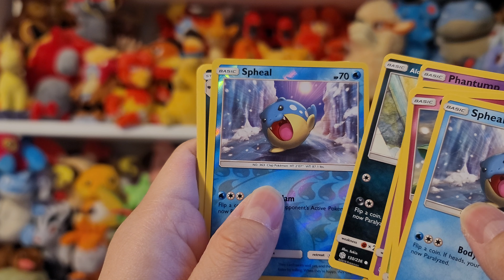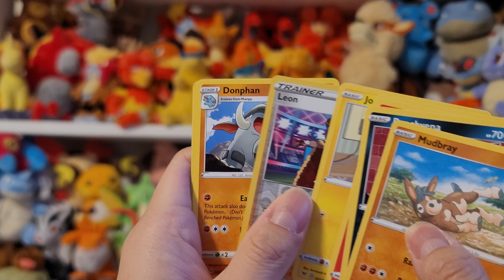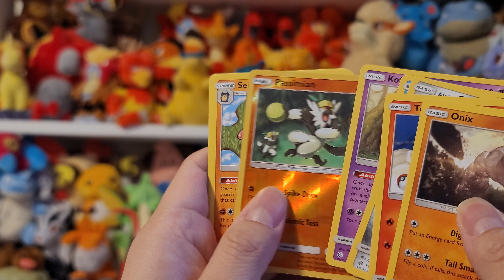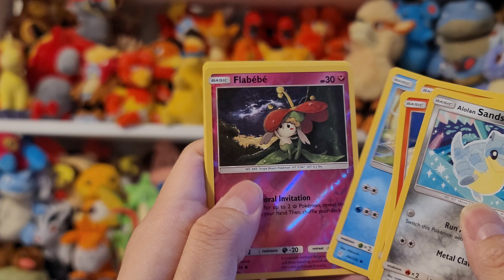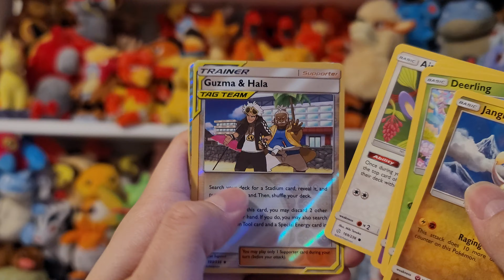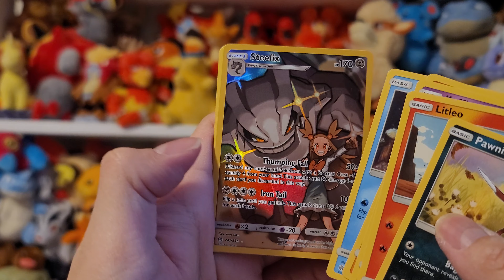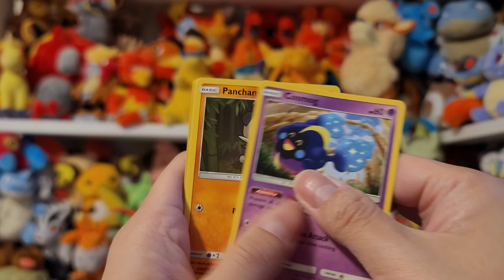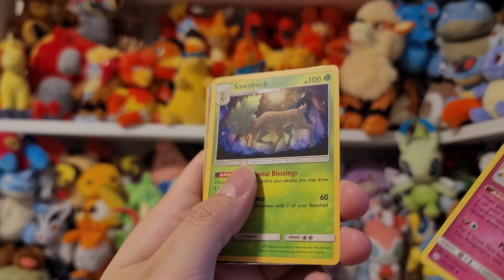Are these new Pokéball tins worth it!?